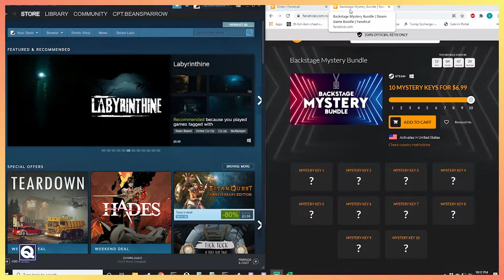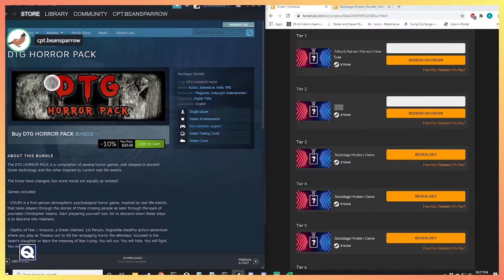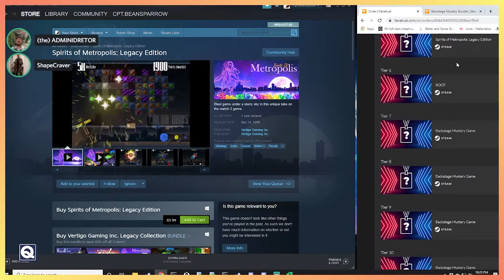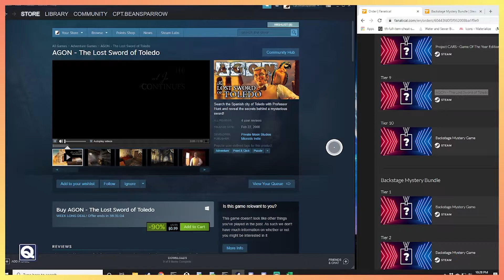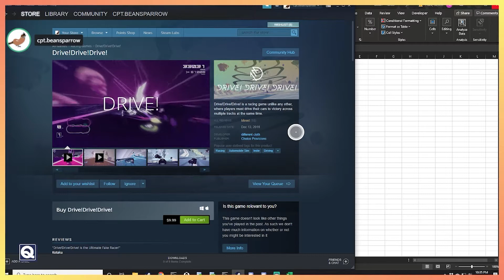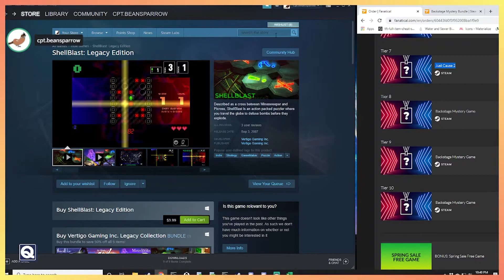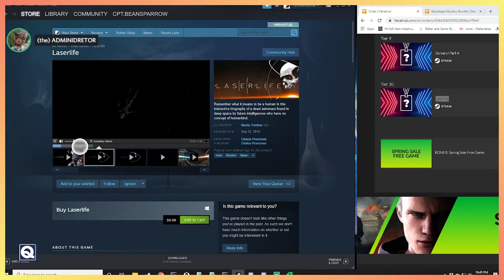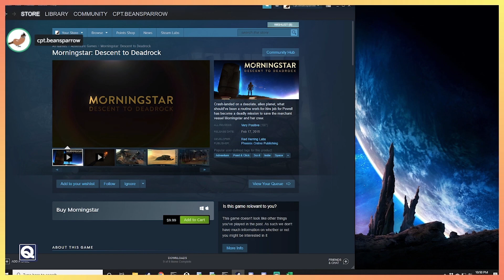Fanatical Backstage Mystery Bundle, $223 worth of games for $14!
We recently streamed unboxing 2x Backstage Mystery Bundles from Fanatical with 21 games! Yet another thing I want to spend more money on...  .-. but pretty worth it too

ALSO we talk Fanatical joining Fandom in the newest episode of the podcast, coming out tomorrow!